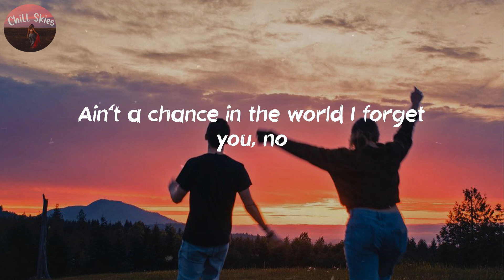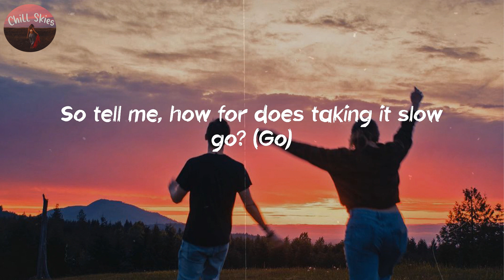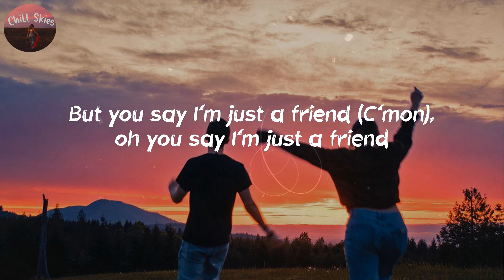24kGoldn - More Than Friends (Lyrics)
24kGoldn - More Than Friends (Lyrics)
I guess we'll never be more than friends

🎵 Lyrics More Than Friend:

[Chorus]
Oh, baby, you, you got what I need (Yeah)
But you say I'm just a friend, oh you say I'm just a friend
Oh, baby, you, you got what I need, yeah (Yeah)

[Verse 1]
Look, I've had Kylies, Rylies and Holly too (Ah)
Only girl I ain't had yet is Y-O-U
If I put a ring on it, would you say I do?
Like the Aleysha to my Usher, would you be my boo?
5''3', brow hair, that's the one I need
Cute face, thick thighs, put it all on me
'Cause I'm dying inside, baby, can't you see? (Ugh)
You the one on my mind, take a chance on me

[Pre-Chorus]
'Cause I was down for the count 'til I met you
Ain't a chance in the world I forget you, no
If my words ever start to upset you
Then I sing this song just to let you know

[Chorus]
You, you got what I need (Yeah, yeah)
Oh, baby, you, you got what I need (Yeah, yeah), yeah

[Post-Chorus]
Never be more than—
Never, never no, never, never, never no
I'd rather be forever, -ever, -ever, -ever though
I'd rather be forever though (Yeah, yeah)

[Verse 2]
So tell me, how for does taking it slow go? (Go)
Said you would pop out (Out), but you was a no show, really?
How long until I get one chance? (Chance)
Champagne and Drake songs (Songs), I need me a one dance, feel me?
You like punk bands, baby, me too (Right now)
Bumping three stacks, that's what we do (We do)
When we out in public you can play like that (Haha)
But we did last summer, can't take that back

[Chorus]
You (Yeah), you got what I need (Yuou do, baby)
But you say I'm just a friend (C'mon), oh you say I'm just a friend

[Post-Chorus]
I'd rather be forever though, though